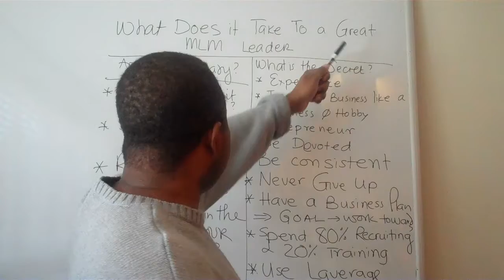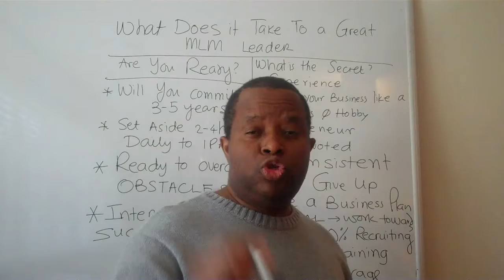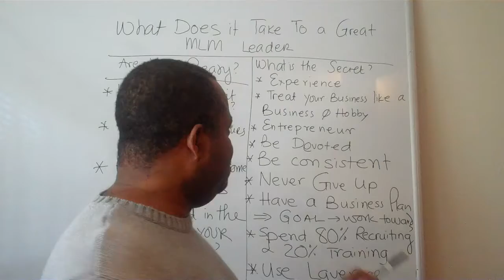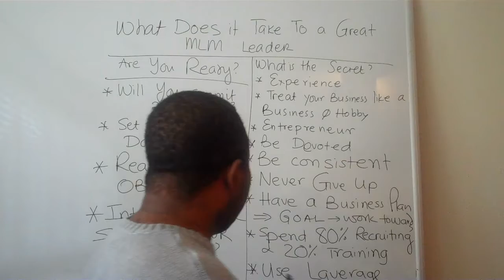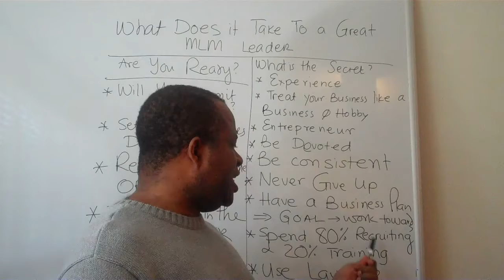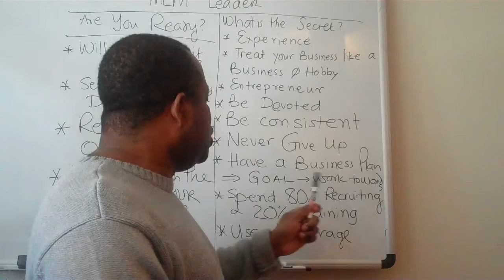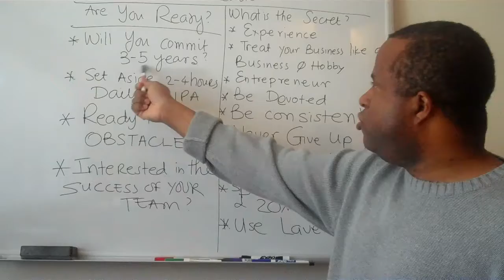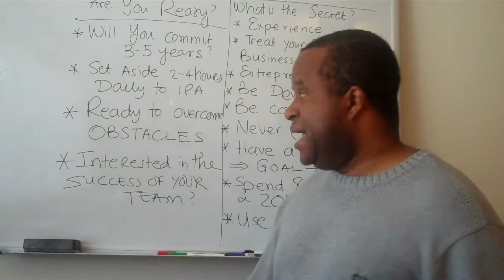MLM Secrets Revealed -Do You Have What It Takes To Be A Leader -Dr Rick Fraser, MD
Top MLM Secret is to learn to become a leader. This you can achieve through attraction marketing.
So is there an MLM Secret? You must become a person that provides value and good customer service to your prospect.That means you must learn skills and take massive action.
Another great MLM Secret is to Stay Focus .
I hope this short MLM Secret video will help you out.